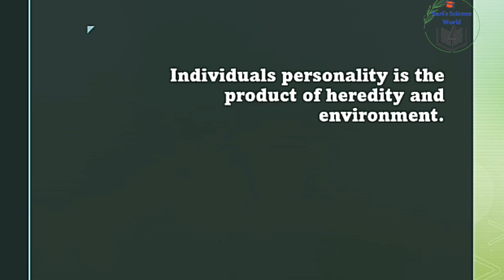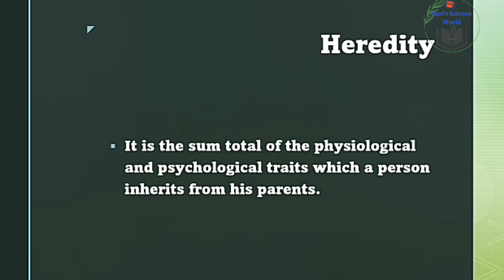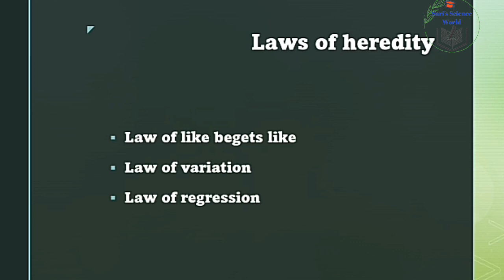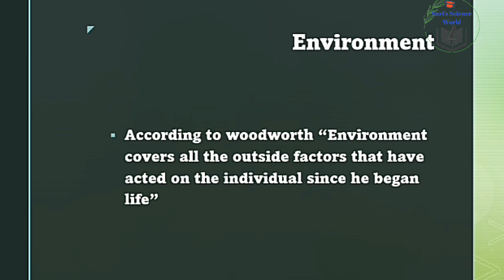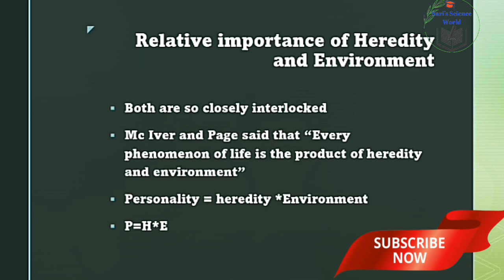Role of Heredity and Environment on Development| K TET Psychology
Role of Heredity and Environment on development
role of heredity and environment in development
k tet psychology 2021

Day 1
Adolecent psychology